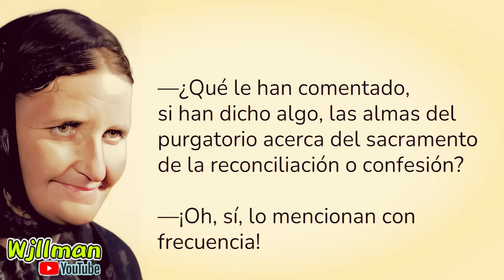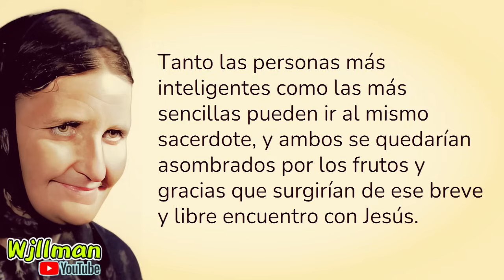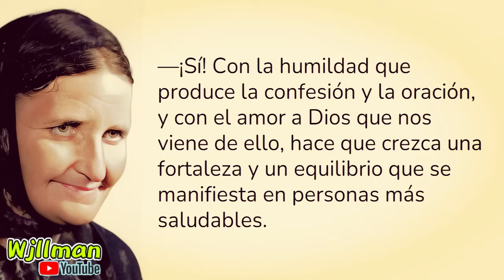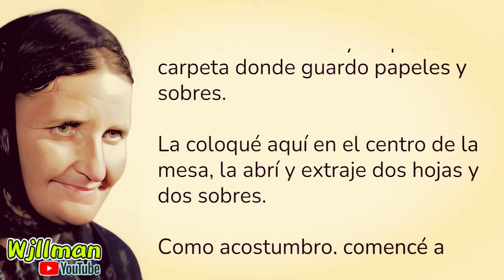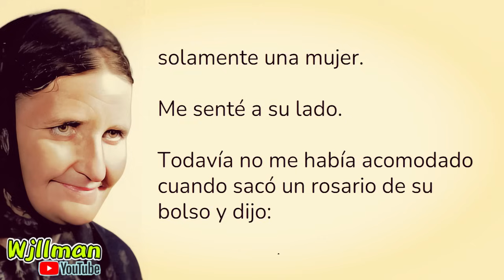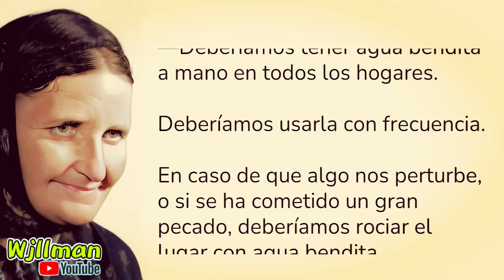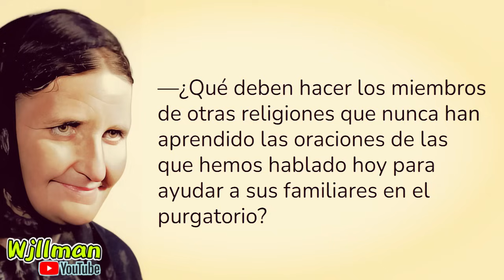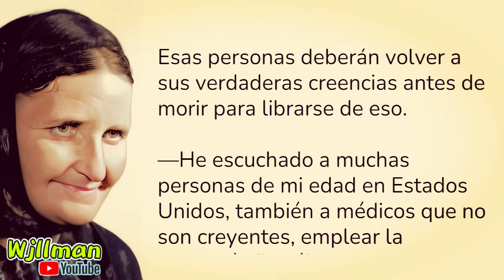MARÍA SIMMA — La Confesión y el Rosario — Entrevista a María Simma 7/15